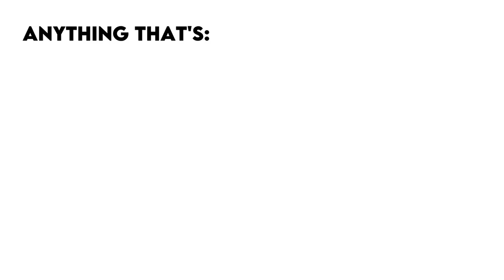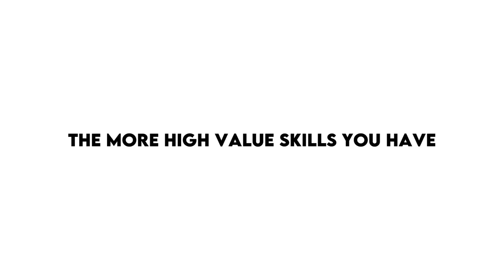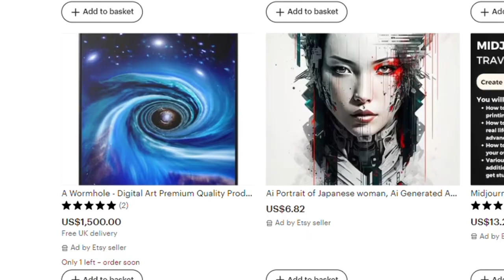5 Business ideas to start while your young